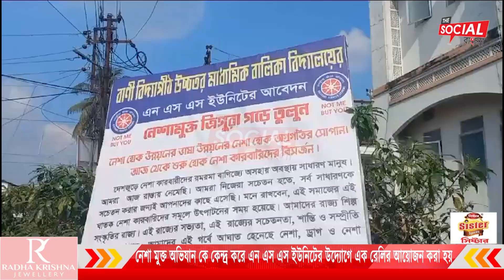নেশা মুক্ত অভিযান কে কেন্দ্র করে এন এস এস ইউনিটের উদ্যোগে এক রেলির আয়োজন করা হয়